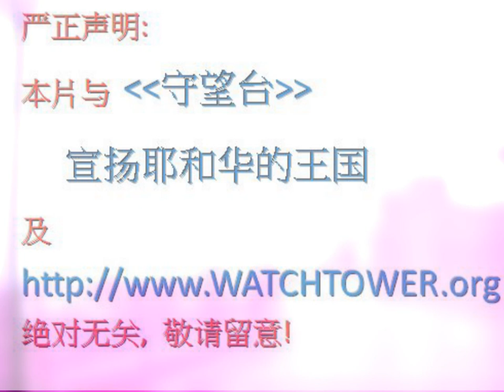劉翔 飛抵香港參加 東亞運動會 前都要去食飯(記錄片)